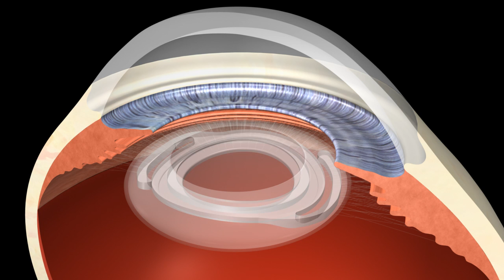The Harmoni Lens: Modular IOL